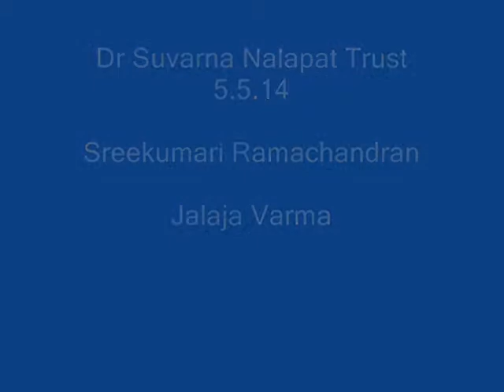Dr Suvarna Nalapat Trust Sreekumari Ramachandran,Jalaja Varma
Sreekumari Ramachandran and Jalaja Varma spoke on the occasion receiving the Puraskara. Sreekumari said how she became accquainted with Suvarna Nalapat 20 years back and how she learned the word "Non-attachment" from her. The interactive session was followed by Dr Jalaja Varma's short speech explaining how the Faculty Training course in school of Drama and Music,Aranattukara,Thrisssur under Calicut University became a reality .